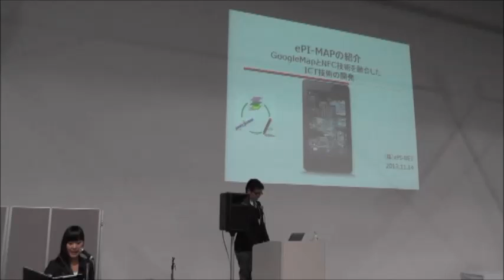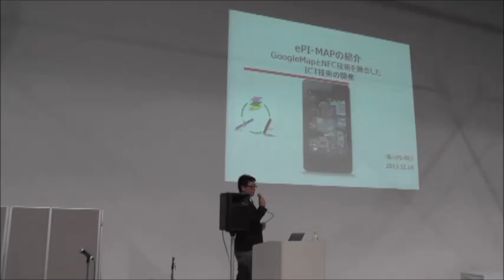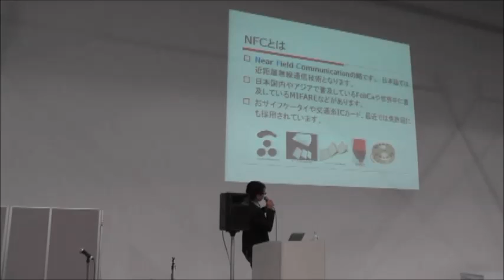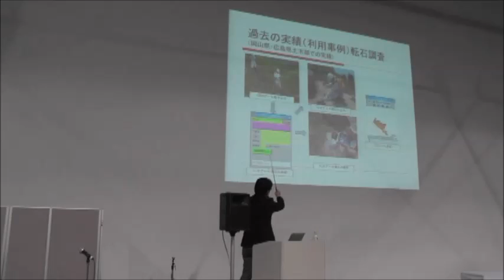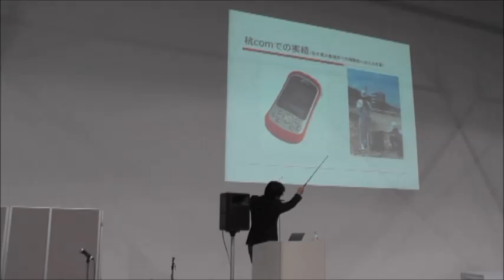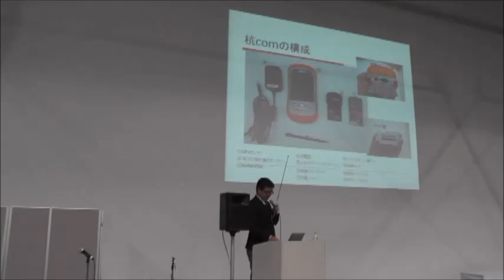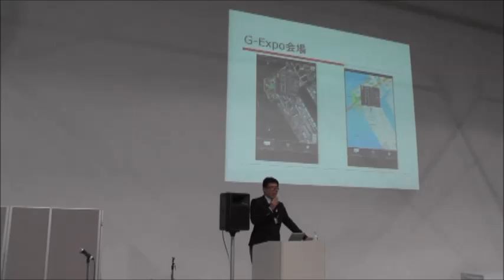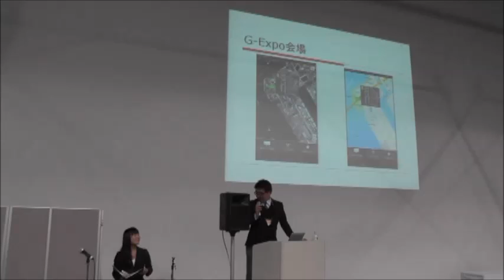No.13 ㈱ePI-NET 原口竜一様